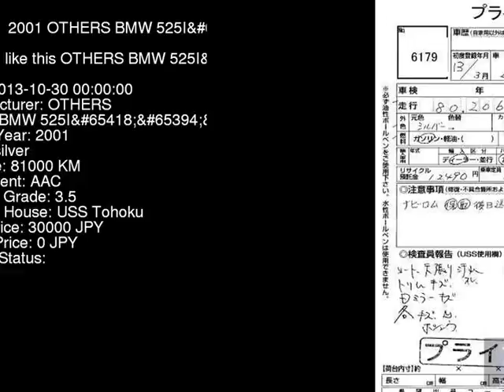2001 OTHERS BMW 525I DT25